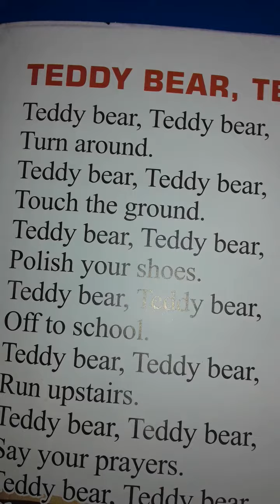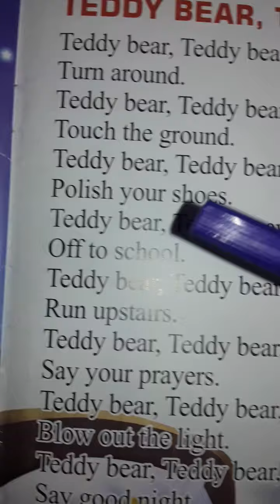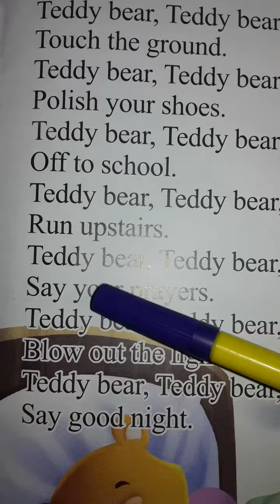"Teddy Bears, Teddy Bear" Rhymes। English Poems।